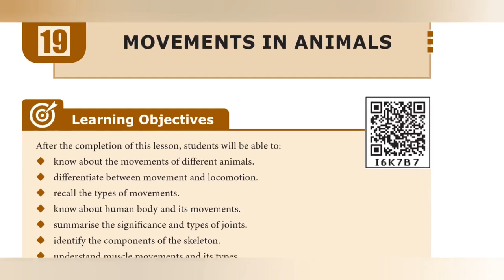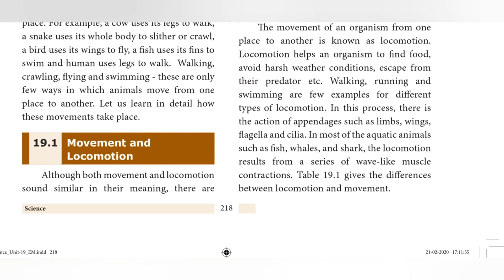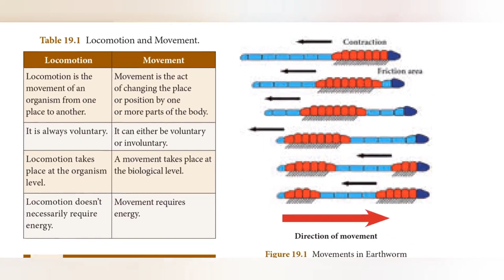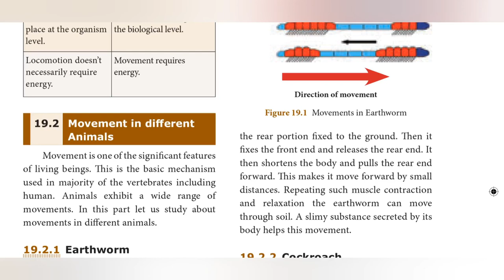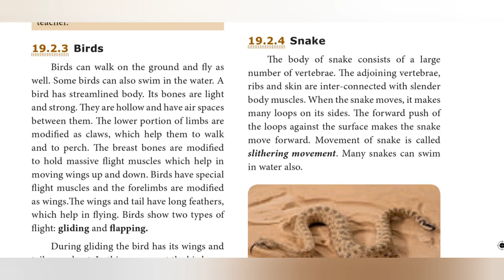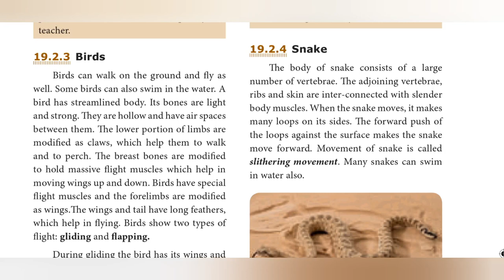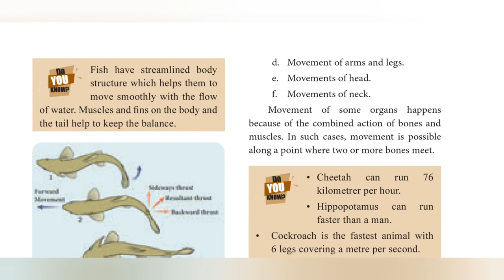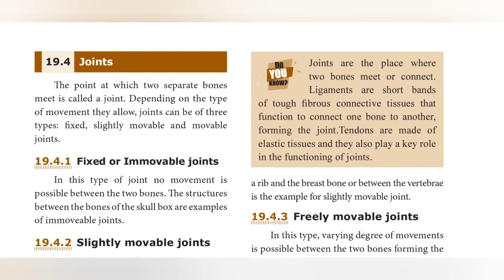8TH STD SCIENCE UNIT-19 MOVEMENTS OF ANIMALS PART-1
8TH STD SCIENCE UNIT-19 MOVEMENTS OF ANIMALS PART-1